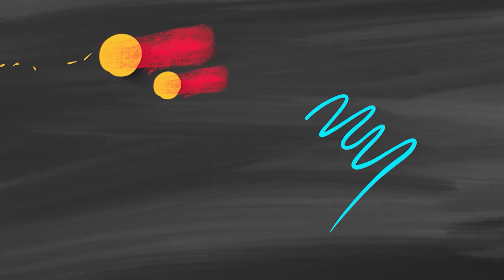শত্রুর ক্ষতি থেকে বাঁচার দোয়া I প্রতিদিনের মাসনূন দোয়া I Masnoon Dua I Taaqwaa I 2022